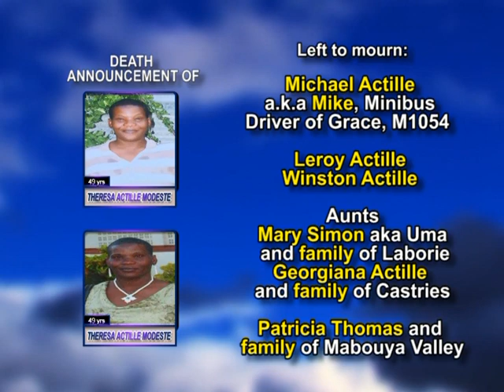Theresa Actille Modeste long